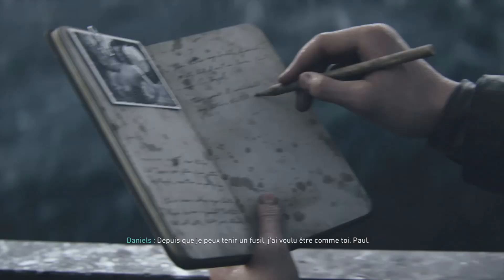[CALL OF DUTY WWII] 75e ANNIVERSAIRE DU DÉBARQUEMENT EN NORMANDIE DU 6 JUIN 1944 [FR] (PS4 PRO)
-_-_-_-_-_-_-_-_-_-_-_-_-_-_­-_-_-_-_-_­­­­­­-Ouvre moi-_-_-_-_-_-_-_-_-_-_-_-_-_-­_-_-_-_-_­­­­­-­_-

Yo les gens Petit vidéo sur le jeu call of duty WWII . Cette vidéo a pour bute de rendre hommage au 75e anniversaire du débarquement en Normandie du 6 juin 1944. Merci à tous c'est valeureux soldats (américain , britannique , canadien et Français) pour leurs combats et leurs sacrifice sans nous serions surement pas la !

nouvelle vidéo.

Capture : PS4 Bouton Share
Montage vidéo : Sony Vegas Pro 13
Minature : PhotoFiltre 7

❤ Tu as aimé ? Alors Lâche toi ➜ Lâche 1Like ❤

Skype : Raphi76250